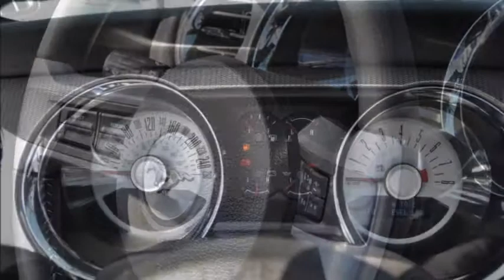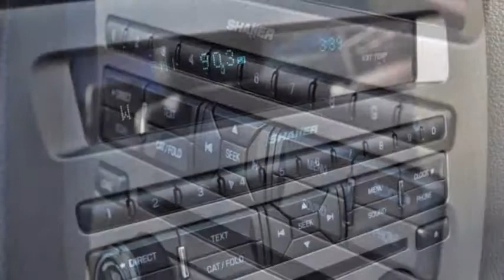Ford Mustang Cabriolet GT V8 5.0 Premium - 27801 - AUTO KUNZ AG - NEUWAGEN.